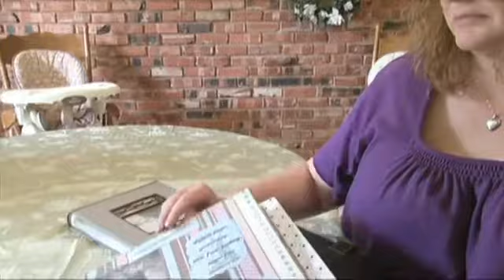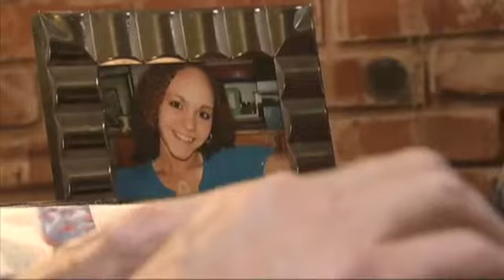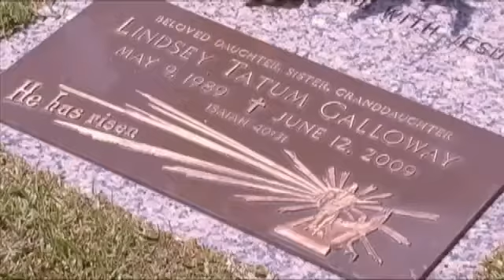Drinking, driving and justice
BEAUMONT - By Justin Hinton, KFDM NewsA Southeast Texas family is fighting to keep the man that killed their daughter in a 2009 car wreck behind bars.Paul Thomas Armstrong, 35, pleaded guilty March 28, 2011 to a drinking and driving collision that killed 20-year-old Lindsey Galloway of Beaumont two years earlier.The judge sentenced him April 4, 2011 to five years in prison for intoxication manslaughter.He will become eligible for parole in October, after serving two and a half years, but Galloways family wants him to serve out the entire five years behind bars.He declined my granddaughters choice of keeping her life by doing what he did that night, said Helen Light, Galloways grandmother.She started writing letters to the Texas Board of Pardons and Paroles last summer requesting that they not grant Armstrong parole.Now, she writes two letters a day.This year, I started sending emails every day requesting that he remain in jail for his full five years. I think that's not too much to ask considering what he did, she said.I'm no longer fighting for me, said Christene Galloway, Lindseys mother. My daughter's gone. There's not anything that's gonna bring her back. I fight every day so no parent has to feel what I've had to feel.If you would like to send a letter to the Texas Board of Pardons and Parole, contact the Gatesville Board Office at . Letters can be mailed or faxed to the following address:3408 S. State Hwy.